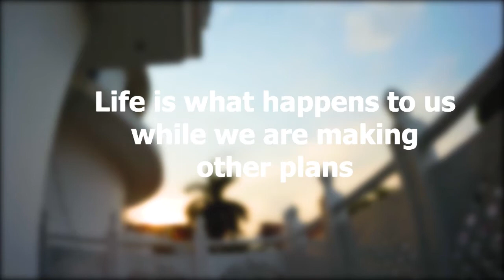MY CHANNEL'S Monetization is on #247